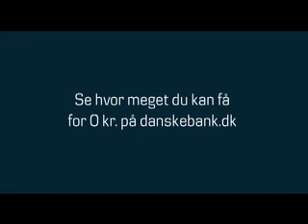Danske Bank Reklame Fløjte Trommer - Anders Meinhardt, FUKT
I might delete all my videos soon. If someone wants to re-up these vids pls just download the now and re-up

Anders Meinhardt fra live drum'n'bass bandet FUKT spiller sammen med Ulla Bergstedt i en reklame for Danske Bank. Fløjtestykket er skrevet af Johann Sebastian Bach.

Campaign for the bank 'Danske Bank'. 'We take the best of two worlds'